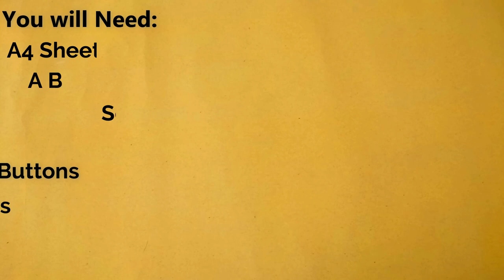shirt style gift wrapping|| gift packing ideas || gift ideas diy ||how to wrap a gift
Hey Beautiful Eyes! Eid mubarik to you in advance. this is a latest gift wrapping idea. make your Eid special by giving beautiful handmade cards and gifts each other.stay blessed.
About Our channel:
In this video you will see:
👉eid gift packing ideas
👉gift ideas
👉gift ideas diy
👉how to wrap a gift
👉handmade gifts
👉diy gift box
👉 how to pack shirt for gift
👉 how to pack a gift
👉Easy cute paper origami
👉how to pack a gift t shirt
👉shirt packing
👉shirt packing
👉Eid gift 2020
👉 birthday gift
👉paper shirt
👉shirt style gift packing